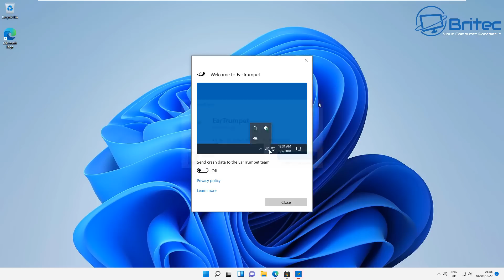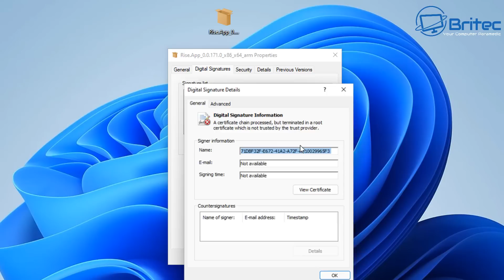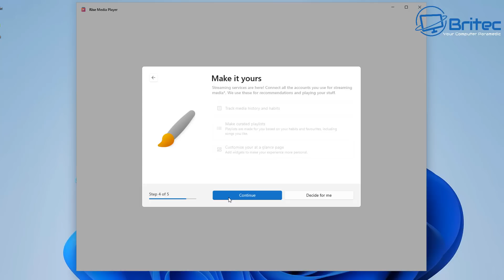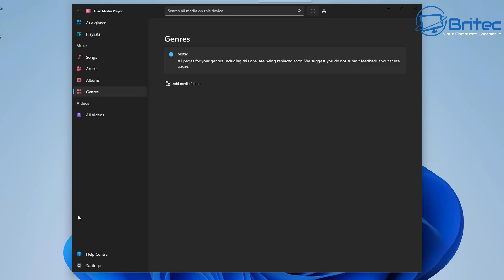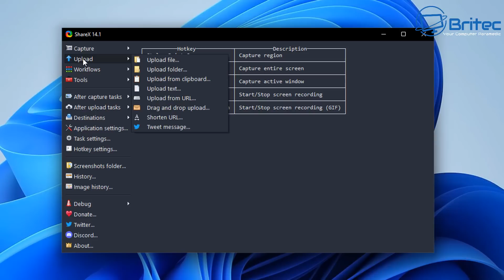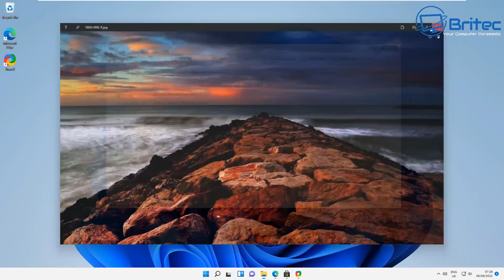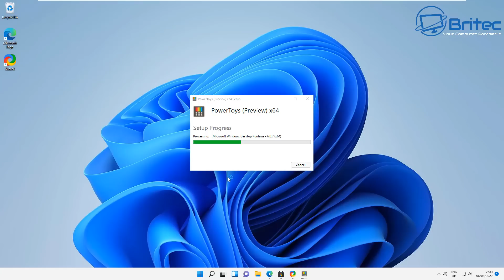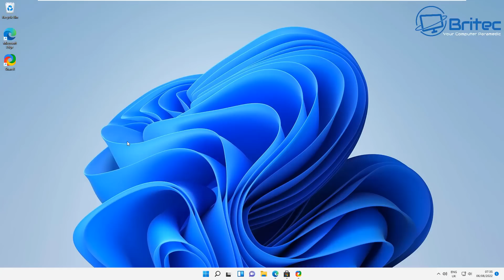5 Must Have Programs For Windows 11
5 Must Have Programs For Windows 11
Today we will take a look at 5 usual apps for Windows 10/11 these selection of software are the best software downloads for your windows 11 pc

1. ShareX Screen capture, file sharing and productivity tool

2. EarTrumpet. Volume control for Windows.

3. Rise Media Player. One media player for everything you own or stream; whether it's music or videos, online or offline Rise Media Player does it all.

4. QuickLook enables a very quick preview of file contents by pressing the Spacebar.